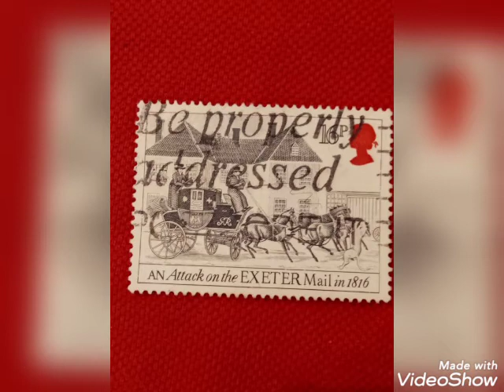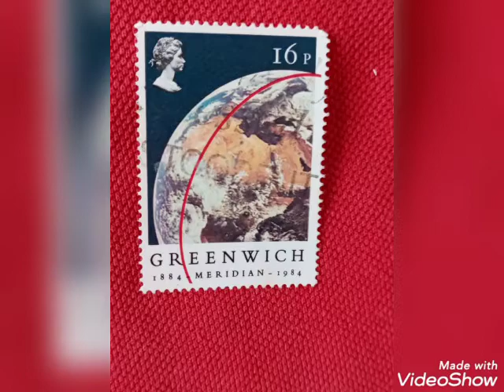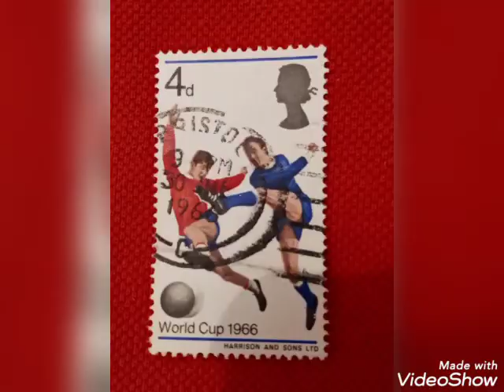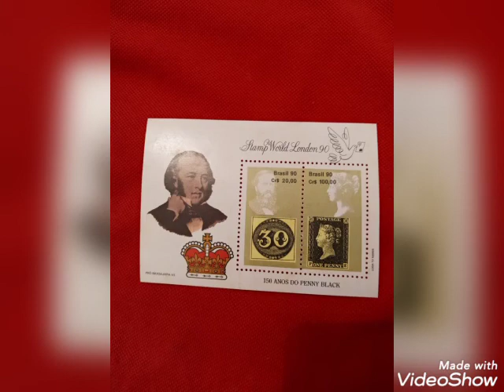Selos Raros da Rainha Elizabeth ll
Eu coleciono alguns selos sou de Guarulhos sp Brasil se você curt se ecrve no meu canal se você poder me ajuda o meu a acervo visual arte faça doe qualquer valor para cosme da silva para Bradesco agência 2741 DiG3 conta 10004493DiG6 poupança obrigado pelo apoio Brasil